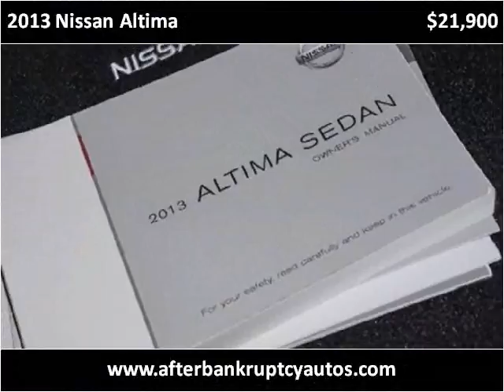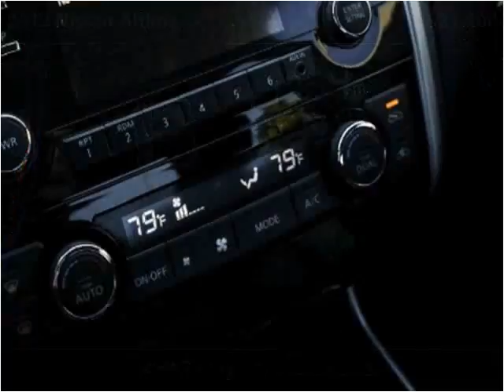2013 Nissan Altima Used Cars Littleton CO